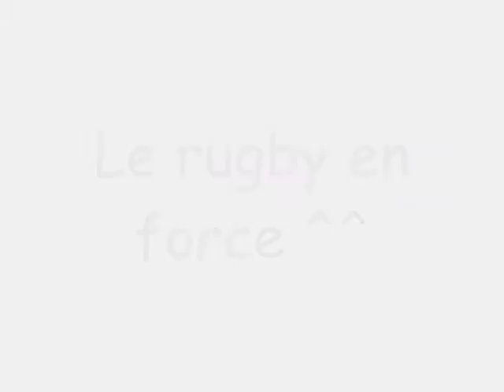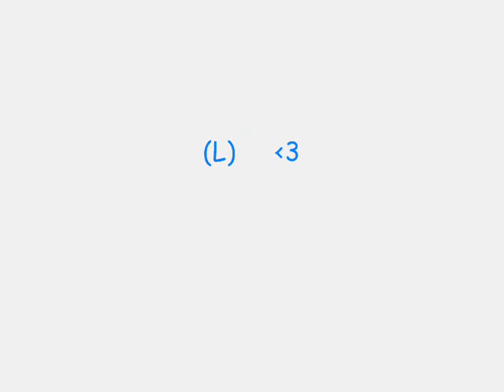nonoMOoi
foot rigolo